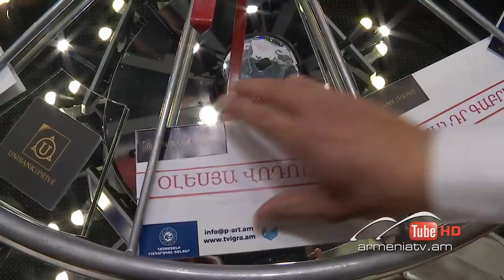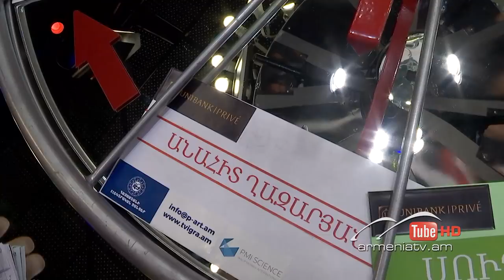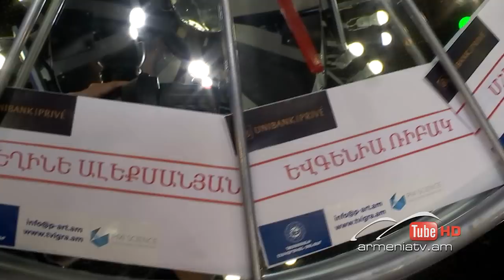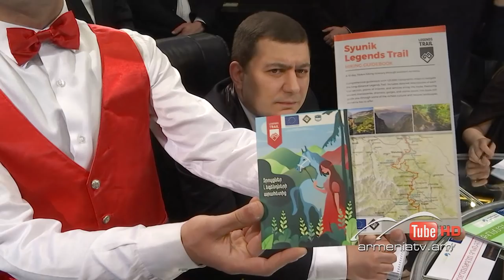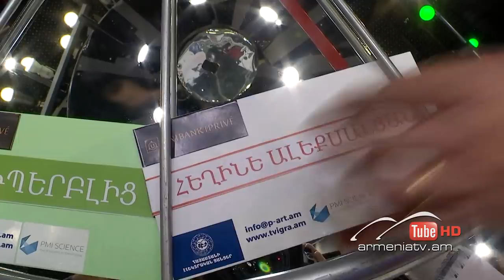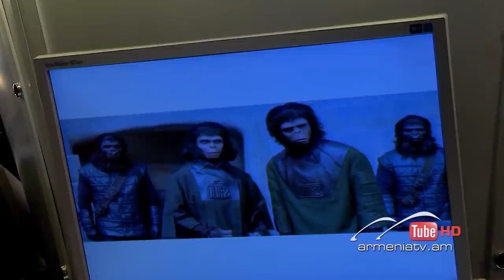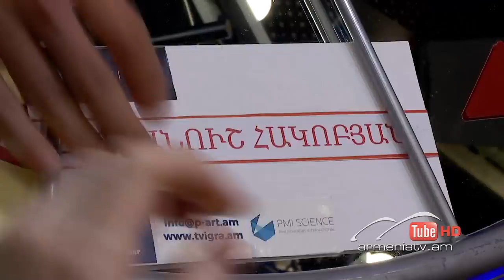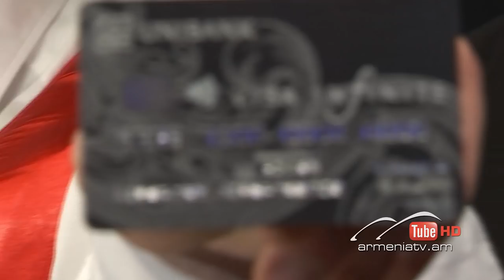Ի՞նչ: Որտե՞ղ: Ե՞րբ: Ամառային եթերաշրջան - 23.05.2021 / Что? Где? Когда? Армения